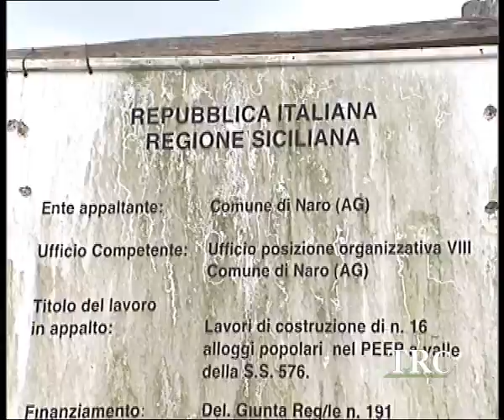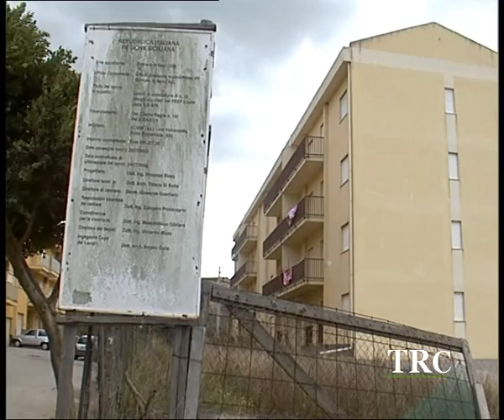La replica di Morello. " Attenzionerò le famiglie". -- TRC -- Tele Radio Canicattì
Chiede ai suoi concittadini che hanno occupato gli alloggi popolari di avere pazienza in attesa del completamento degli immobili o in alternativa , del trasferimento in case di proprietà dello Iacp , al momento assegnate ma non abitate. Sono questi gli impegni che il sindaco di Naro Giuseppe Morello ha assunto nei riguardi delle famiglie che da 4 giorni hanno inscenato la forte azione di protesta appena vista